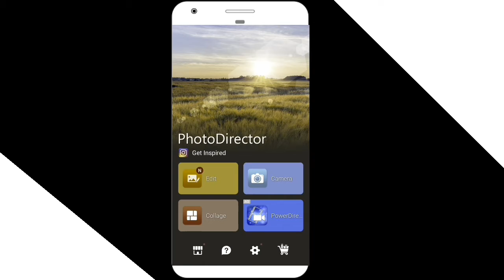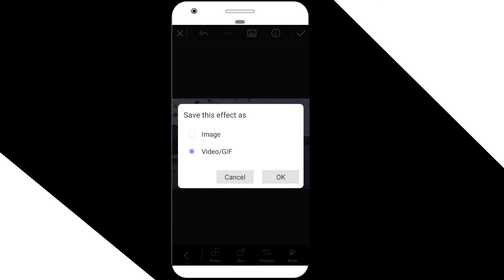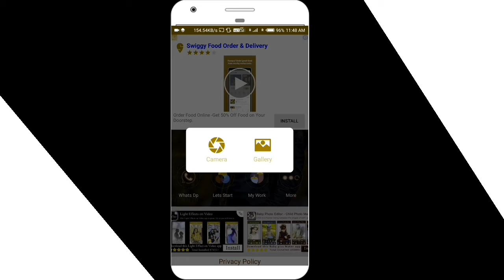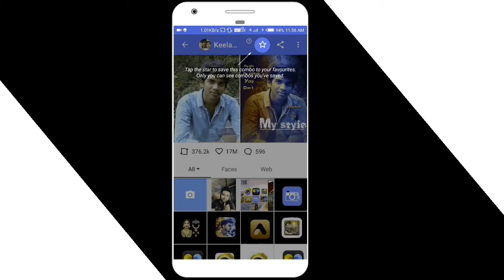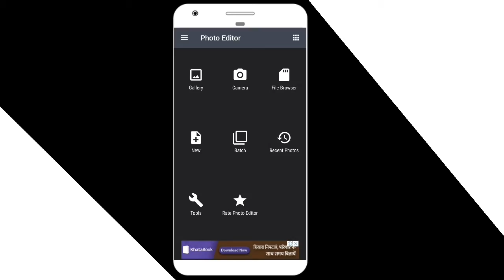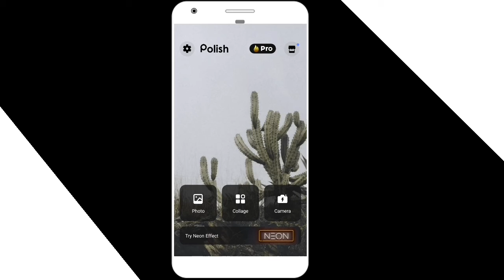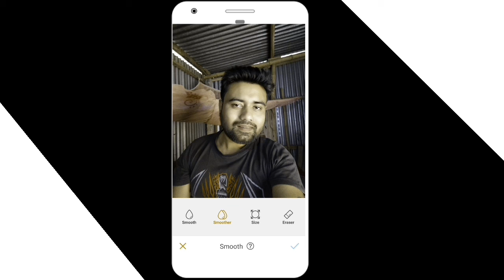Top 7 New best high Quality Profasonal Photo Editing (Android apps)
Top7 best high Quality Profasonal Photo Editing Android apps